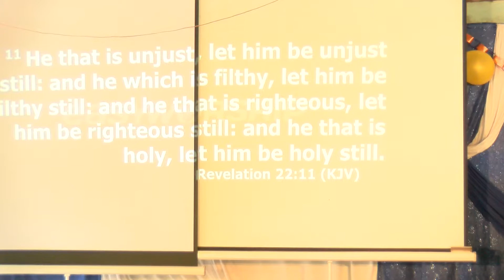KIGWEDE GIRLS WITH PRINCE PRT 4 MARCH 8 2020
JCC SCHOOLS AND COLLEGES MINISTRY